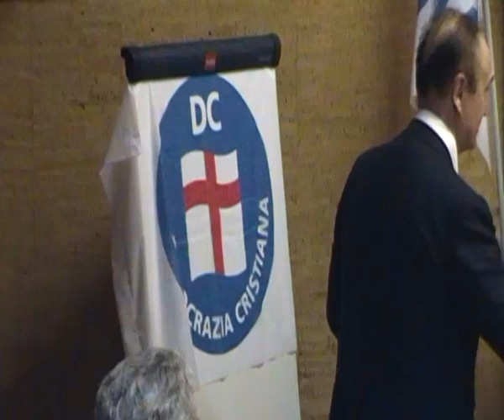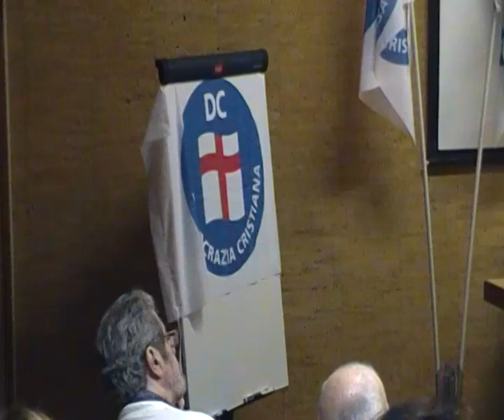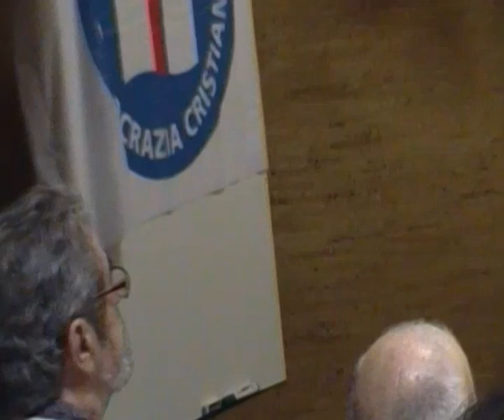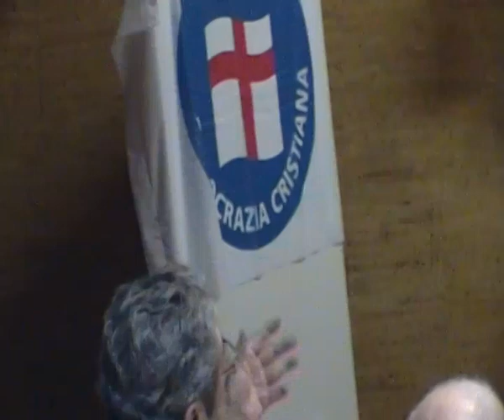1) On. Francesca Donato - DC - Palazzo Europa - 14 07 2023 - Modena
1) On. Francesca Donato - DC - Palazzo Europa - 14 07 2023 - Modena. Buona la partecipazione, bellissimo incontro e argomenti trattati.